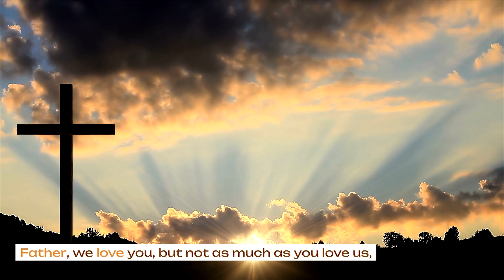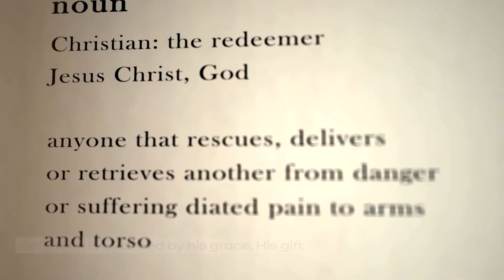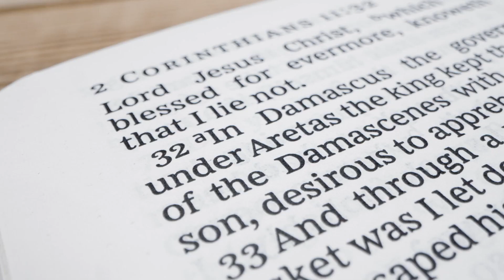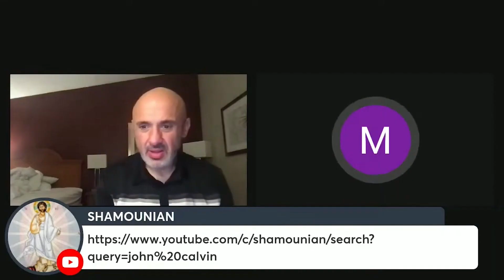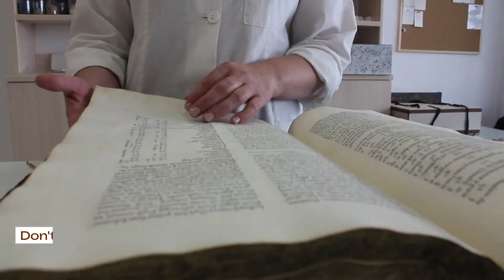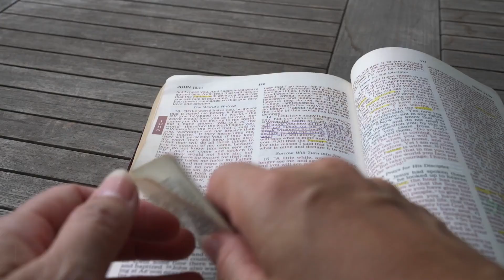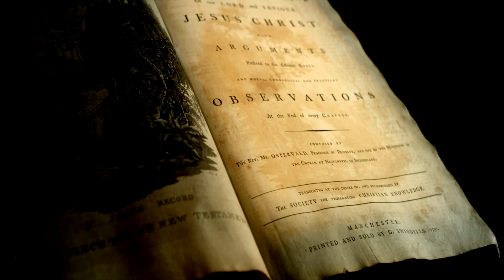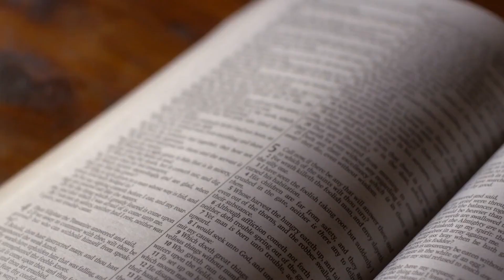Once Saved, Always Saved | SHOCKING TRUTH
"Can Christians lose their salvation?"
The Biblical answer is NO!

Salvation is of God, it is HIS GIFT for us to receive freely.
Salvation is NOT to for us to earn or work for - Ephesians 2:8-9 (KJV)

In this video we will provide evidence from the bible that assures us that our salvation is eternally secure.

This channel publishes videos that focus on
CORRECT doctrine
Exposing wrong doctrines
Dispensationalism
And KJV as the only word of God.

If this sounds helpful to you,